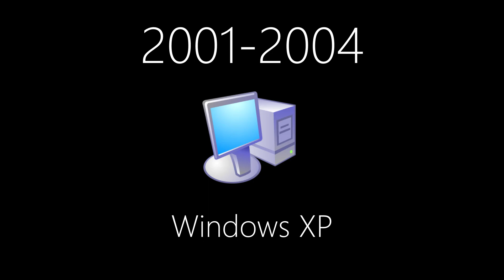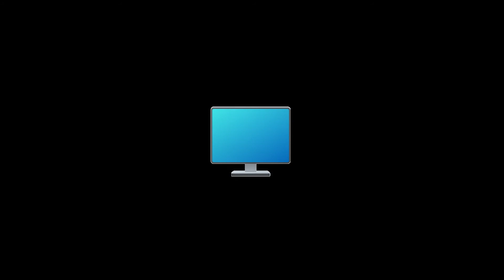Russia Man's Windows Icon Evolution Series - This PC - Episode 10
We're here to watch and explore, how the My Computer/This PC icon has been evolved through many years, since Windows 95 and Windows 11!

Fat Cups by Audionautix